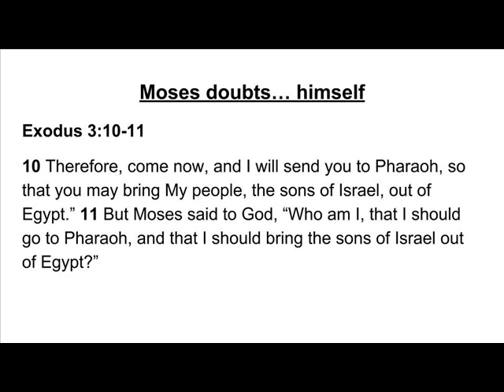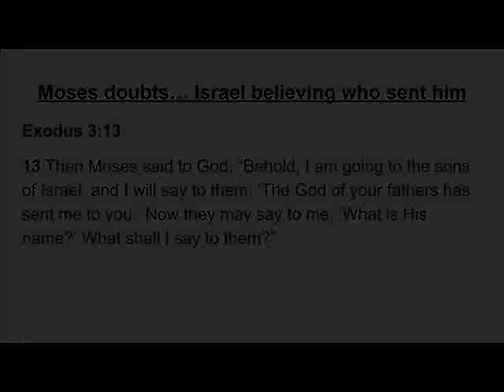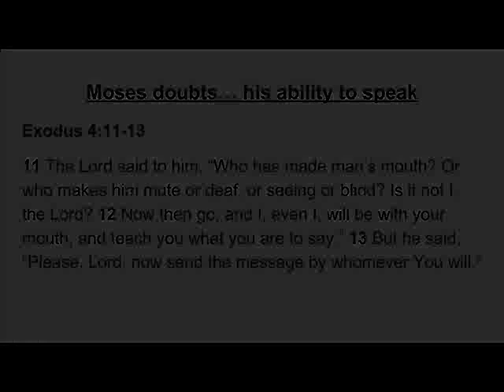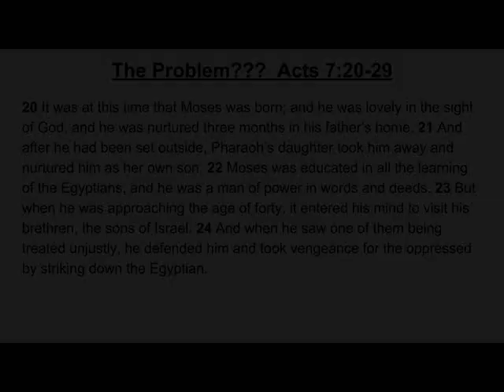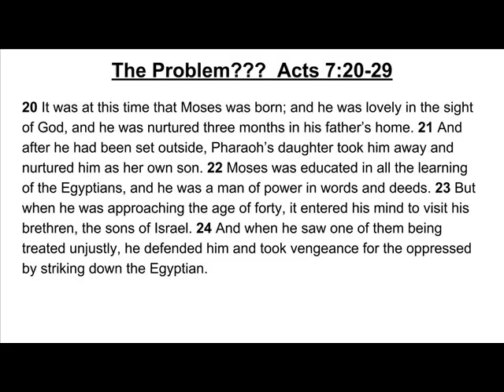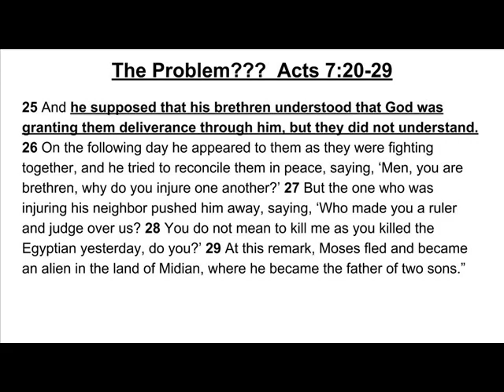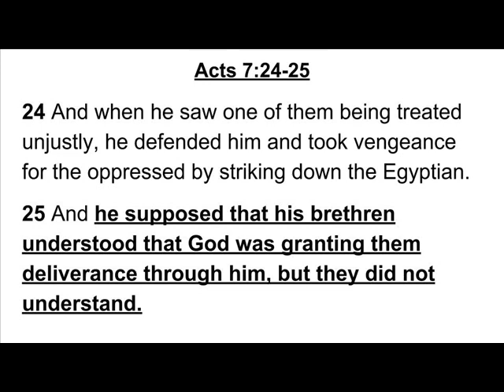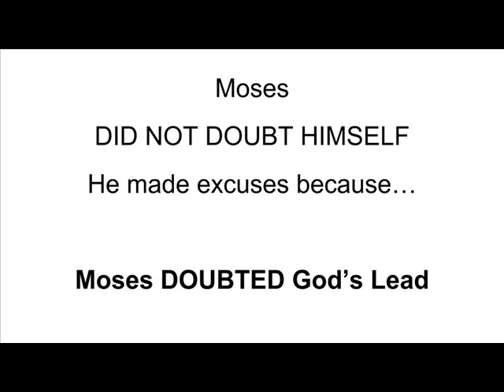April 22, 2018 - When Trust Meets Excuses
Sermon preached by our Sr. Minister, Kenneth Spence, during our Morning Worship.
AUDIO RECORDING

We invite you to come out and fellowship with us!!

SUNDAYS
10:00 AM - Bible Study
11:15 AM - Morning Worship

WEDNESDAYS
7:00 PM - In-depth Bible Study

THURSDAYS
7:30 PM - Family Prayer